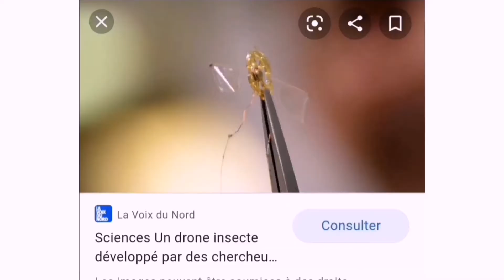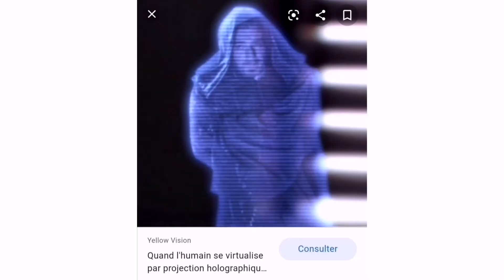La technologie ami ou ennemi ?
Voici des liens pour regarder par vous-même et en faire votre propre jugement:
google image nanotechnologie militaire